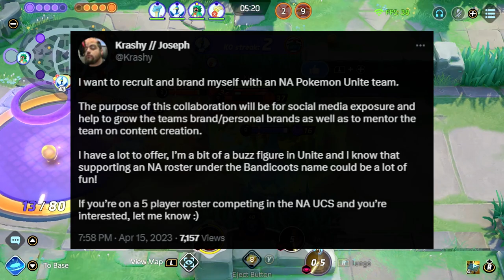The Bandicoots Return?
►GAMING EQUIPMENT: